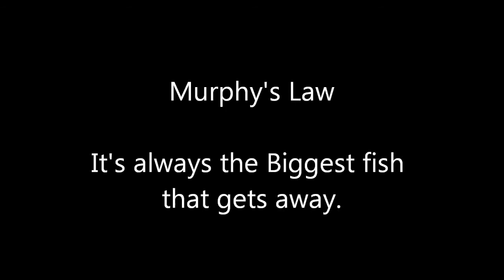Fish.wmv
Murphy's Law